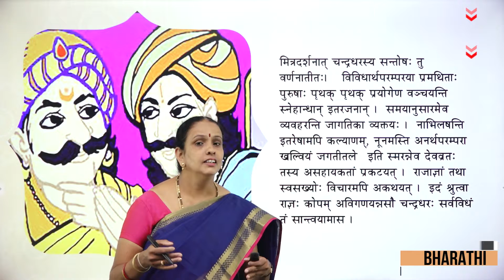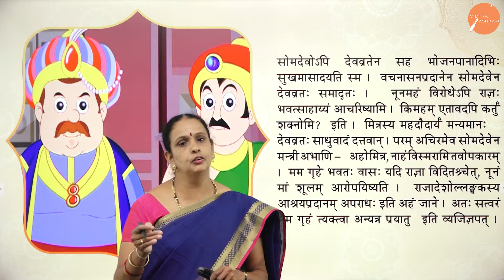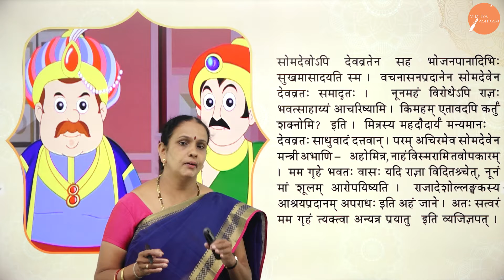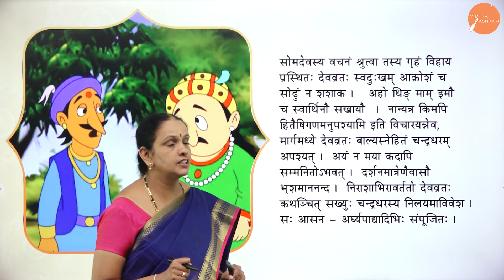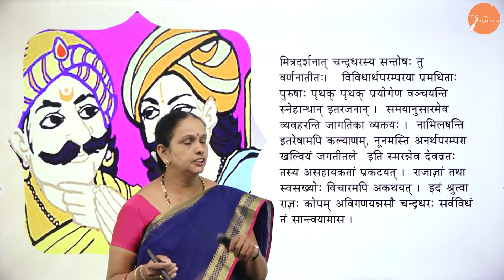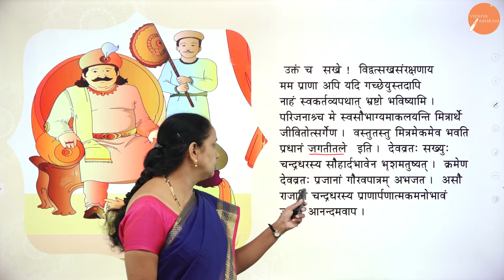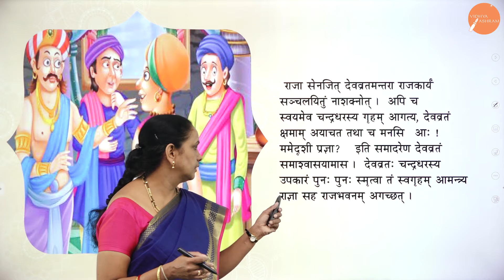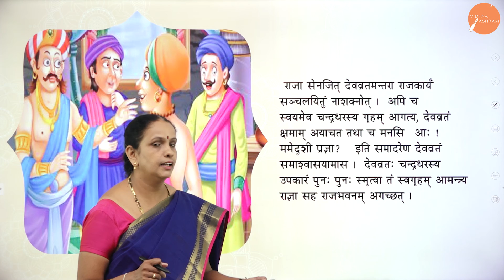DAY 27 | SANSKRIT | I PUC | SANMITHRAM | L2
Class : I PUC
Stream : SCIENCE AND COMMERCE
Subject : SANSKRIT
Chapter Name : SANMITHRAM
Lecture : 2